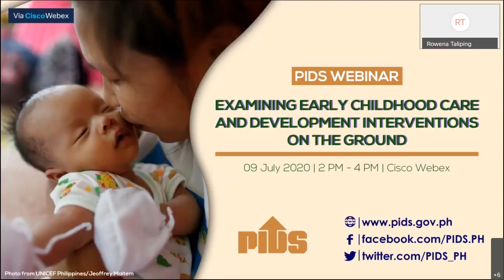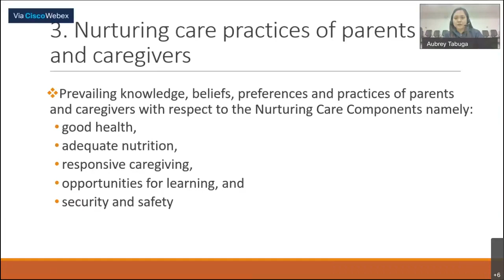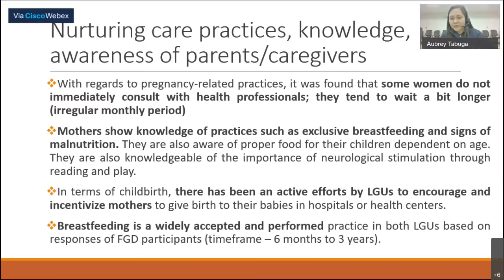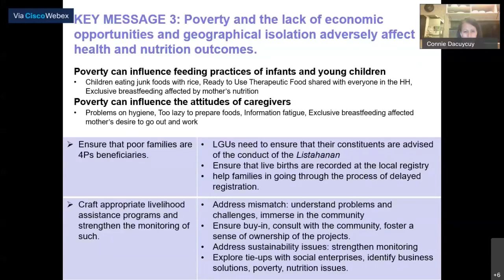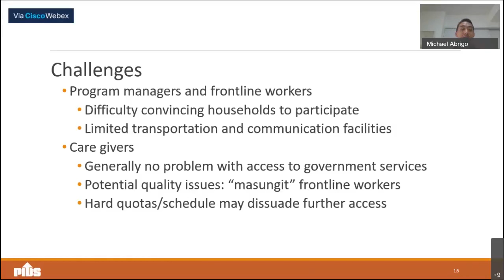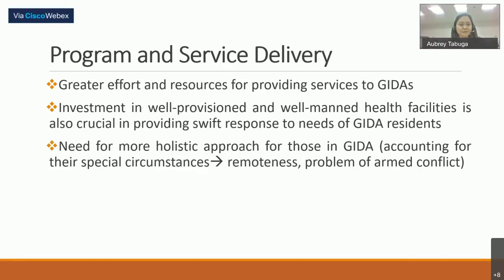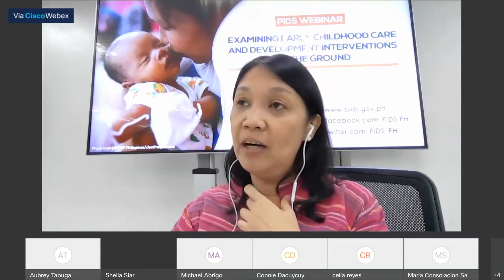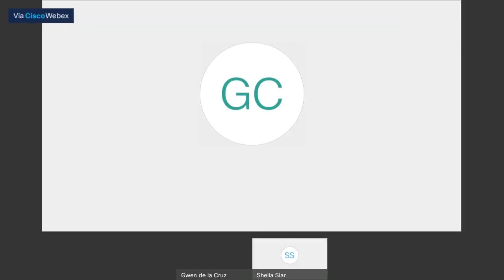Webinar on Examining Early Childhood Care and Development Interventions on the Ground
Chapters:
00:02:18 Webinar Guidelines
00:15:21 Introduction by the Moderator, Dr. Sheila Siar, Director for Research Information, PIDS
00:16:56 Opening Remarks by Dr. Celia Reyes, PIDS President
00:24:24 ECCD-F1KD: Situation Analysis in Selected UNICEF-KOICA Areas by PIDS Senior Research Fellow Dr. Aubrey Tabuga
00:57:38 ECCD-F1KD: Situation Analysis in Northern Samar by PIDS Senior Resarch Fellow Dr. Connie Dacuycuy, PIDS Research Analyst Lora Baje, and former PIDS Research Specialist
01:28:03 ECCD-F1KD: Situation Analysis in Zamboanga del Norte by PIDS Senior Research Fellow Dr. Michael Abrigo
02:00:08 Recommendations
02:17:05 Q&A
02:52:22 Closing